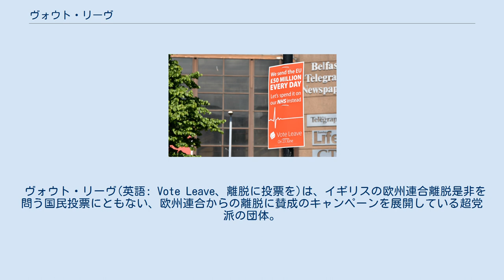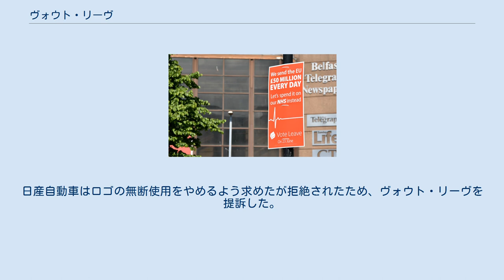ヴォウト・リーヴ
EU加盟国として支払っている拠出金について誤解を招く内容が書かれたヴォウト・リーヴのポスター。
ポスト真実の政治の一例。
 ヴォウト・リーヴ(英語: Vote Leave、離脱に投票を)は、イギリスの欧州連合離脱是非を問う国民投票にともない、欧州連合からの離脱に賛成のキャンペーンを展開している超党派の団体。
 ヴォウト・リーヴの活動はボリス・ジョンソンやナイジェル・ローソンなどからも支持されている。
 イギリスの中小企業の約7割以上が、自国の貿易政策は欧州連合(EU)ではなく自国政府がコントロールすべきであると考えている。
そのため、EU離脱によってEU法による制限を解除し、イギリスの主権を取り戻すと主張している。
 具体的な政策として、EUとの友好関係や自由貿易を再交渉することにより、EU加盟料として支払っている毎週3億5000万ポンドの支払いを停止し、国民保健サービスや科学研究といった事項を優先させるとしている。
 ヴォウト・リーヴは、トヨタ自動車、日産自動車のロゴ商標をビラやプラカードに無断で運動の宣伝に使用し、トヨタ自動車、日産自動車がEU離脱運動を支持しているかのような誤った印象を与えた。
ヴォウト・リーヴのパンフレットには、トヨタ自動車、日産自動車、米ゼネラル・モーターズ傘下のボクスホールなどの無断使用のロゴとともに、「主要な雇用者は国民投票の結果にかかわらず英国にとどまると表明している」という文言が印刷されていた。